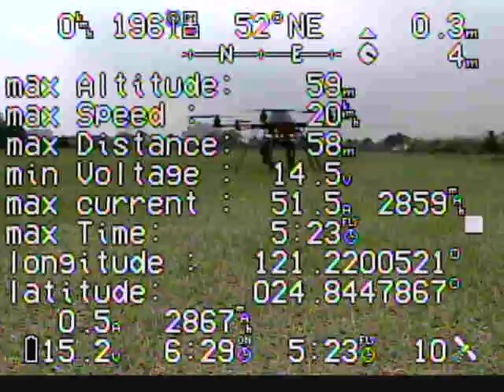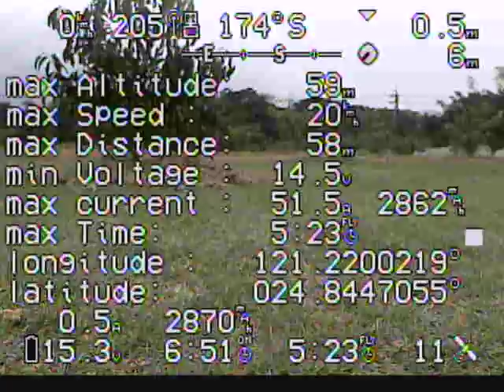fly around objects_0003.AVI